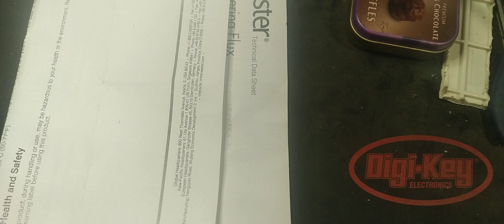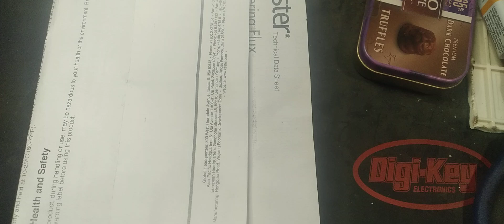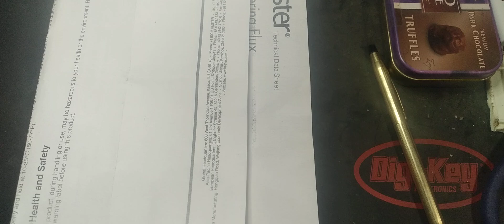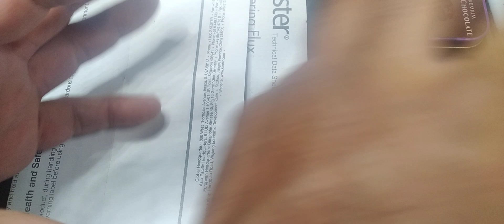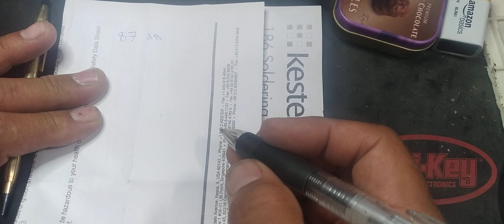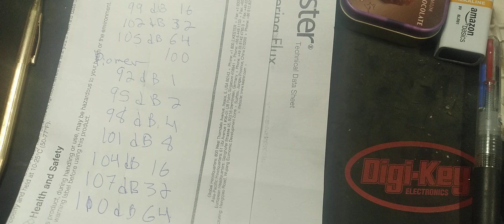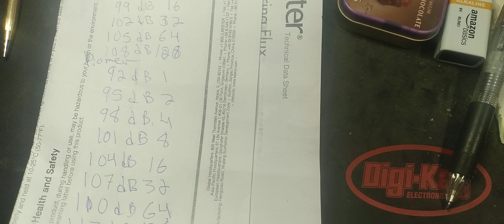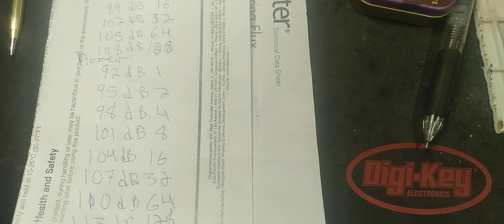Spanish 🤔 Temas Diferentes 😬